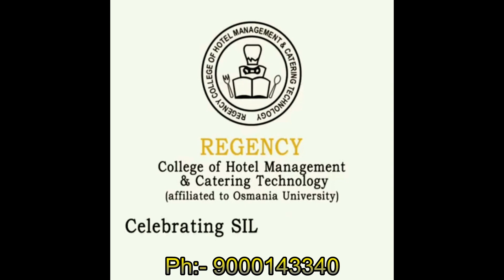Regency College of Hotel Management & Catering Technology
Best Wishes From Industry People